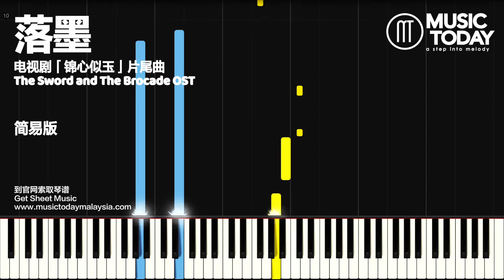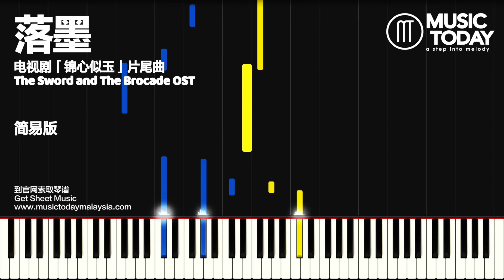钟汉良 – 落墨钢琴简易版「锦心似玉」片尾曲 The Sword and The Brocade OST Piano Tutorial EASY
落墨钢琴谱下载 Music Sheets Download

♬ 鐘漢良 – 落墨鋼琴抒情版
♬ Wallance Chung  – The Sword and The Brocade OST Piano
♬ Chung Hán Lương– Đặt Bút Đàn Piano

锦心似玉电视原声钢琴版The Sword and The Brocade OST Piano Covers